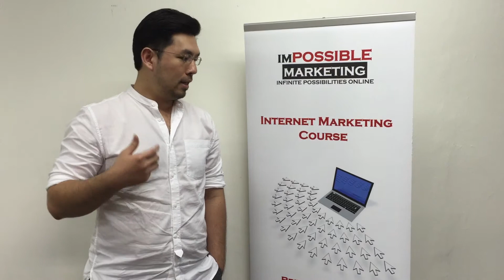Daniel's testimonial after our SEO training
Daniel’s testimonial after attending our 2 days SEO training. Let’s hear what she says about our course.